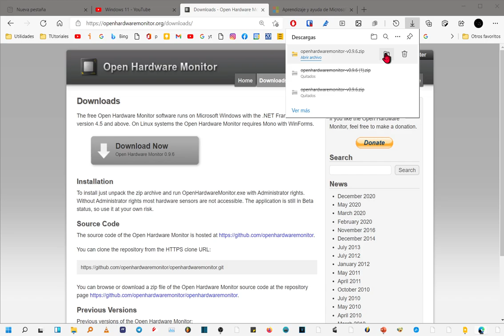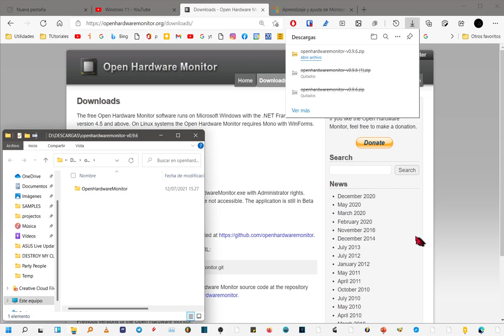Ver la temperatura de los discos duros en Windows 11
Videotutorial en el cual enseño como saber la temperatura en la cual están trabajando los discos duros en un pc con sistema operativo Windows 11